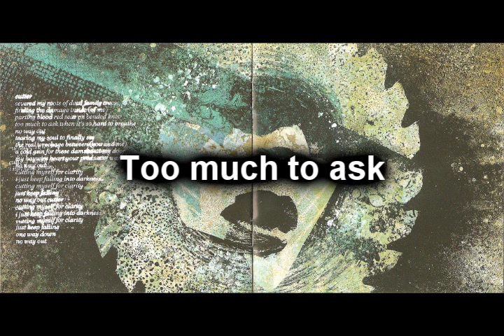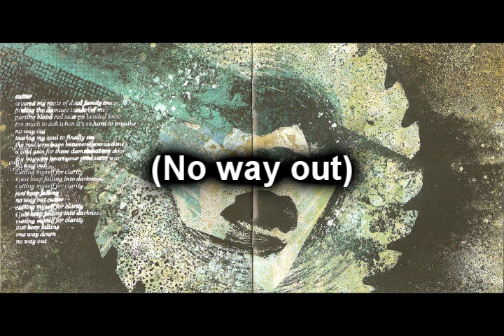Converge - Cutter [LYRICS & ARTWORK]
LYRICS AS THEY ARE SAID IN THE SONG
(with ommitted parts in paranthesis)

Severed my roots of dead family trees
Finding the damage inside (of me)
Parting blood red seas on bended knee
Too much to ask when it's so hard to breathe

Tearing my soul to finally see
The real wreckage between (you and me)
A cold grin for these damned at my door
My haywire heart, your product of war

Cutting
Cutting myself for clarity
Just keep falling into darkness
I just keep falling

No way out -- cutter

- One way down -
Cutting myself
- No way out -
for clarity
- One way down -
Just keep falling